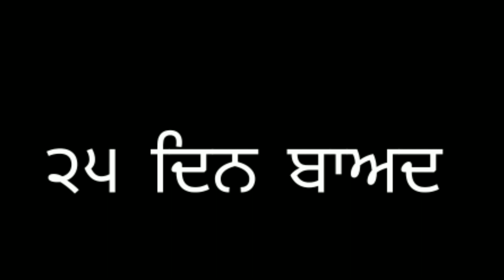Path karan da ki fayda? ¶ Benefits of Doing daily path ¶ kawal diamond